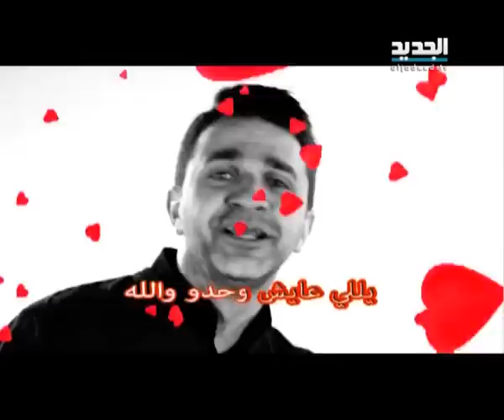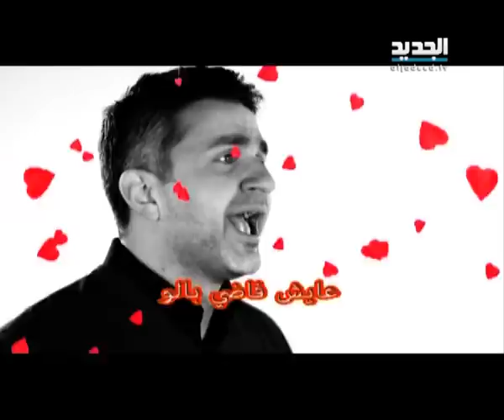إربت تنحل - كليب شو بعمل بحالي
برنامج كوميدي ساخر يتضمن اسكتشات هزلية تعكس واقع المشاكل الاجتماعية والسياسية ...